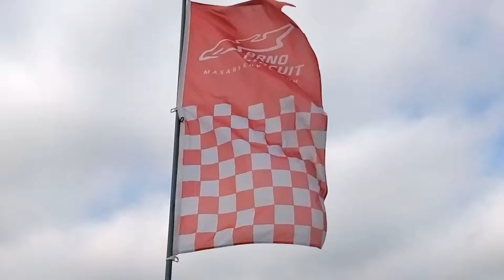Masarykův okruh Brno(3)